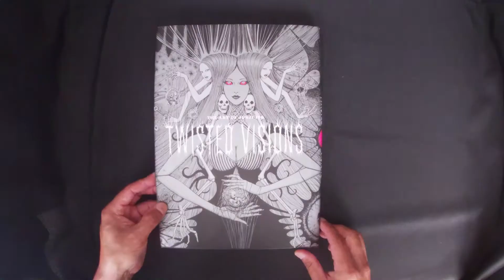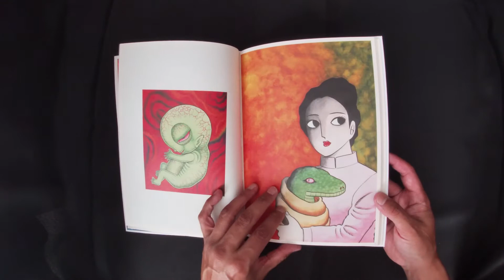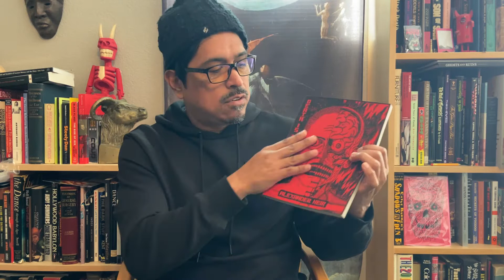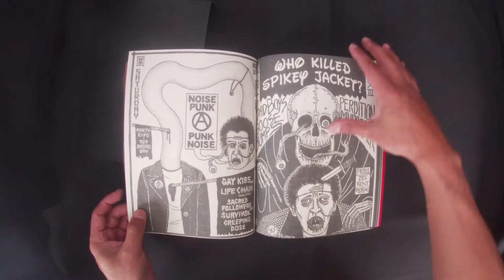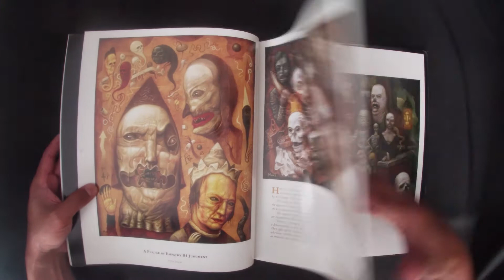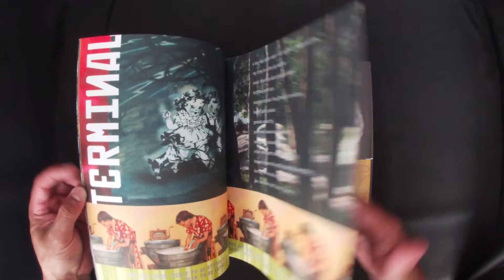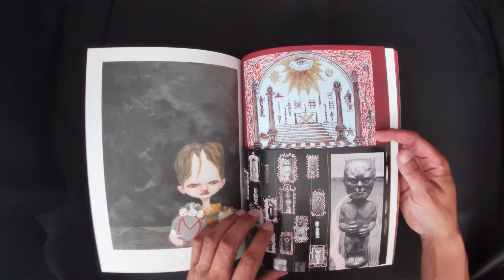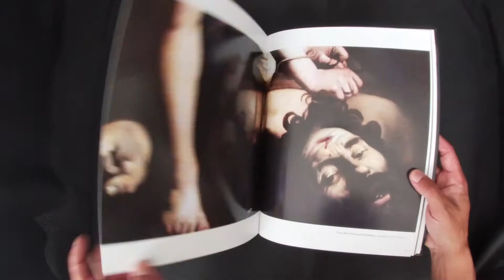My Strangest Art Books Junji Ito Melvins Hideshi Hino and MORE!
We take a peek at some of my strangest art books from the Book Worms library.

Junji Ito - Twisted Visions
Hideshi Hino - The Art Of Hideshi Hino
The Melvins - Neither Here Nor There
Chris Mars - Tolerance
Alexander Heir - Death Is Not The End
Beheaded: Classical Paintings Of Biblical Decapitation